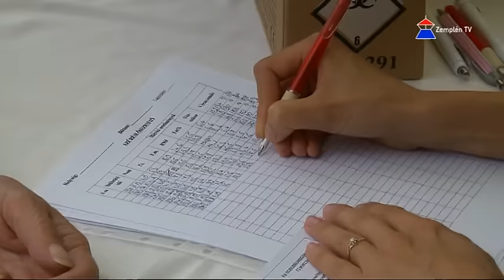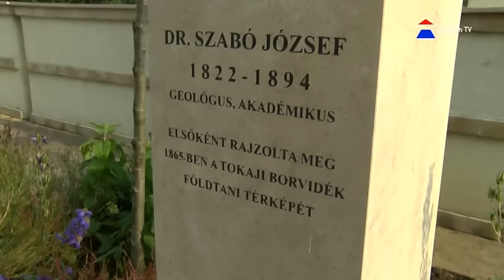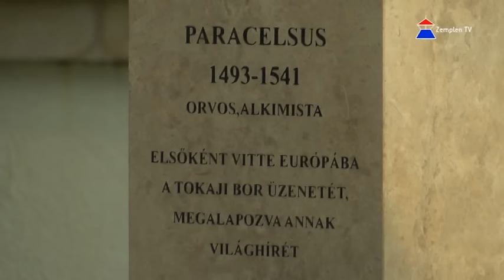Hír7 - 2016.09.19. | Zemplén TV